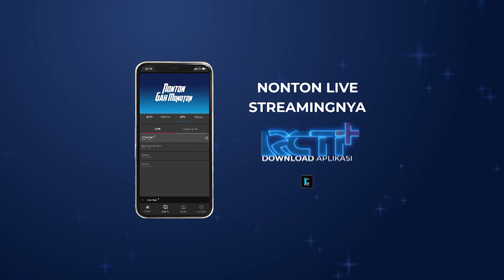SELANGKAH MENUJU BABAK KNOCK OUT ESPORTS STAR INDONESIA!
Ekspetasi para coaches semakin tinggi, pertandingan di Land Of Dawn menjadi semakin menegangkan!

Saksikan Esports Star Indonesia setiap sabtu pkl. 19.00 WIB di GTV!